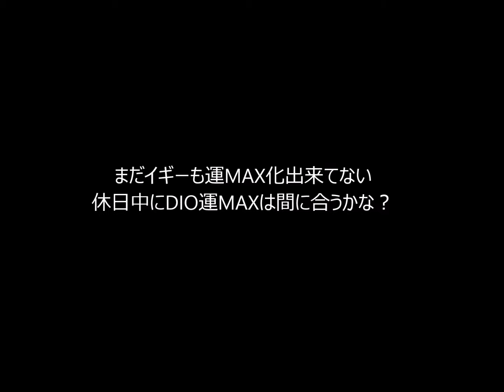【ジャンプチ】究極級ディオ vs 弱体化とデバフと継続回復解除の地道な戦い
新規JOJOキャラが手持ちにいません（銀魂とワンピ特集でルビー足りない）その為、工夫して数ターンキルを試したけど、無理なので地道に周回する事にした。運枠に、攻撃+弱体化持ちのイッショウ。デバフ屋にボーボボ。継続回復解除に小早川瀬那。回復は、技Lv12で回復+攻撃バフ追加の正月・東城（ノーマル東城より回復量は低い）を入れたけど、技Lvが最大になっていなかった。反撃解除キャラもいないけど、デバフ中なら反撃1回程度は耐えられる。残HPが耐えられない気がする時は、💛増やして割る（💛を割っても攻撃した事にならないから反撃なし）
動画の最後は、おまけで超究極のとどめだけ載せています。時間掛けすぎて倒したので参考にならない為。そこは承太郎とかが入手出来たら改めて。